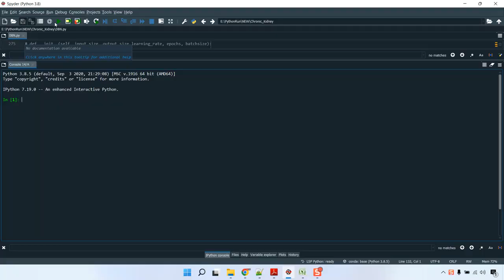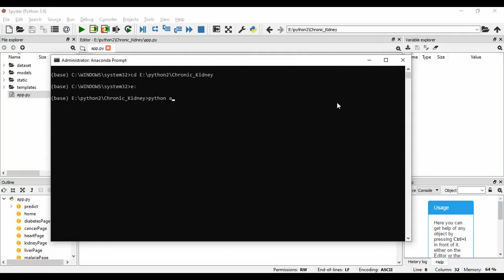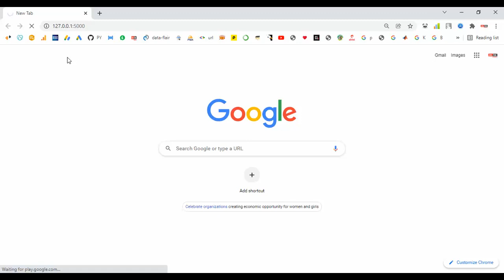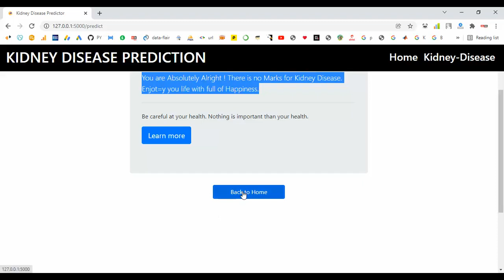A Speech Corpus For Chronic Kidney Disease all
IEEE PROJECTS 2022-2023 TITLE LIST

Python=5500/-
Mininet=7000/-
Dot Net Project =3000/-
Java Project=3000/-

* Complete Source Code
* Complete Documentation
* Complete Presentation Slides
* Flow Diagram
* Database File
* Screenshots
* Execution Procedure
* Video Tutorials
* Supporting Softwares

Support Specialization
* 24/7 Support
* Ticketing System
* Voice Conference
* Video On Demand
* Remote Connectivity
* Document Customization